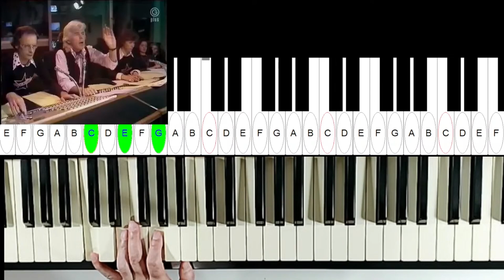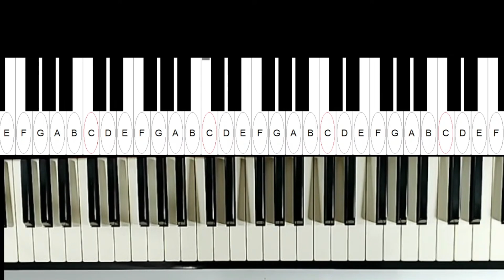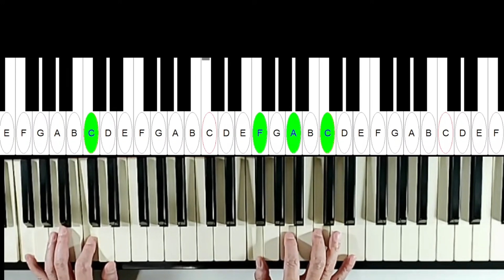how to play: 11, he ain't heavy, he is my brother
做 how to play  一系列的影片

實體課也開始報名了。三月開課。

3.4.5.月份,網路課開始報名了.